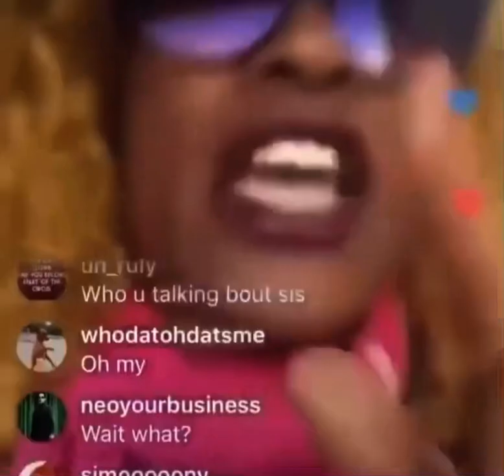stan twitter: it sure was.. it sure was... yup it was me